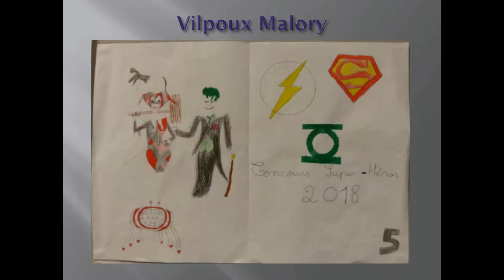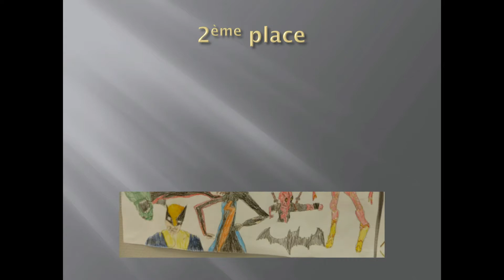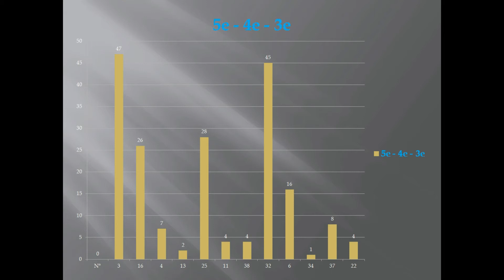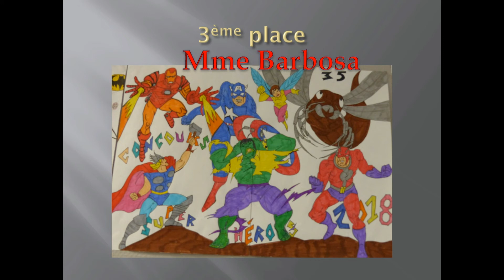"Concours super héros 2018" Collège Notre Dame Vierzon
Voici les créations et les résultats du concours de dessins du collège Notre Dame de Vierzon. Le thème était les supers héros.